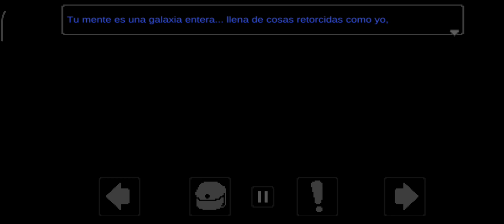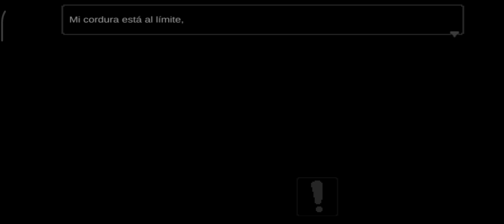jugando Psicosis ⁶ : Al borde de la locura.